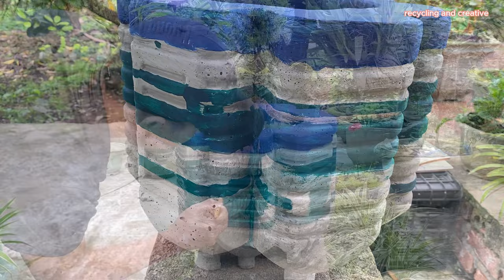The process of turning old plastic bottles into unique cement pots/ recycling and creative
Learn how to creatively recycle old plastic bottles by turning them into unique cement pots! In this video, we'll take you through the step-by-step process and share some tips for making your own beautiful and eco-friendly planters.